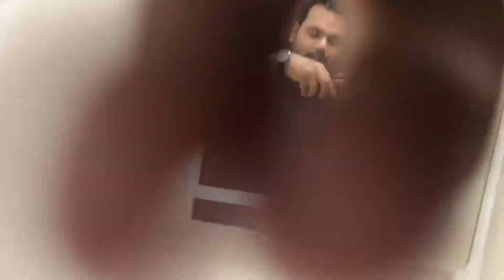Jungle mein kho gaye hum 😱 with @hkfrost | Vlog #37